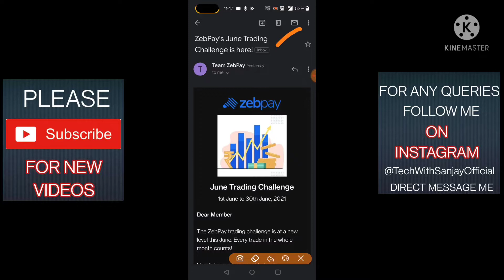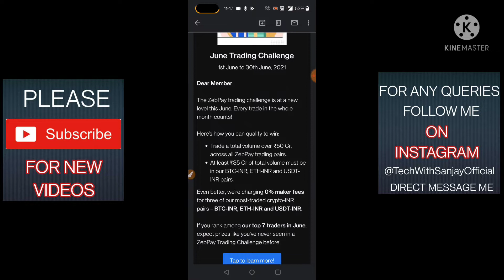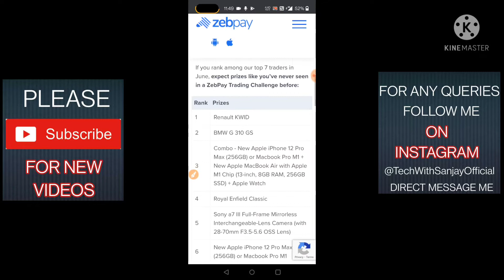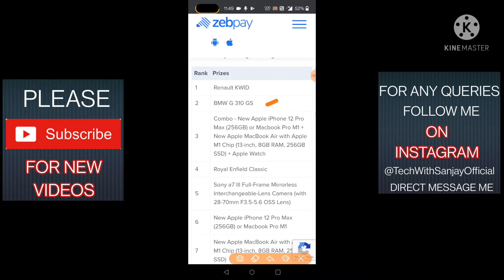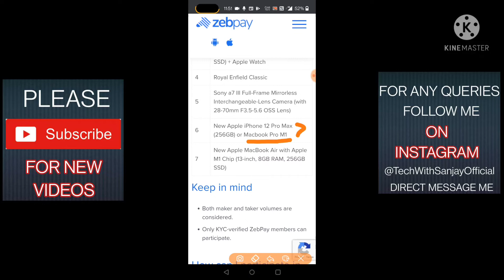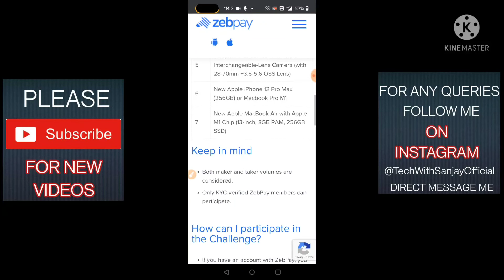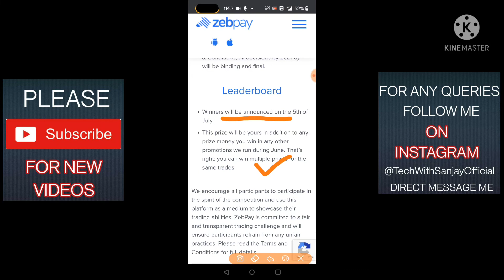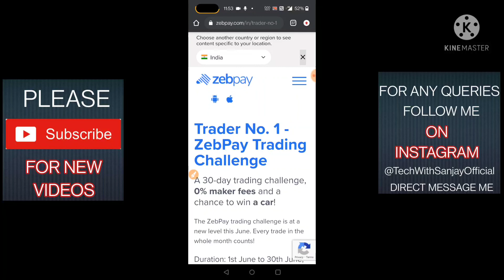Zebpay new trading challenge only for June month win a car and many more prizes.